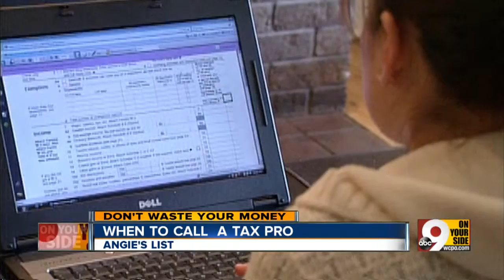Do you need help with your taxes?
9 On Your Side looks at tax filing and who might need help from a professional tax-filing service.